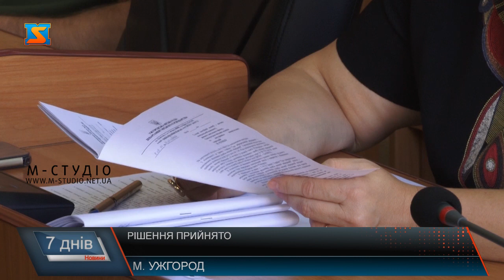Рішення прийнято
Остання сесія Ужгородської міської ради стала насправді скандальною: питання земельних ділянок, будівництва, пологового будинку, заяви, що розходяться зі справами. Подробиці – далі.